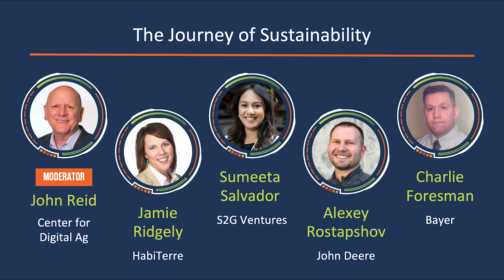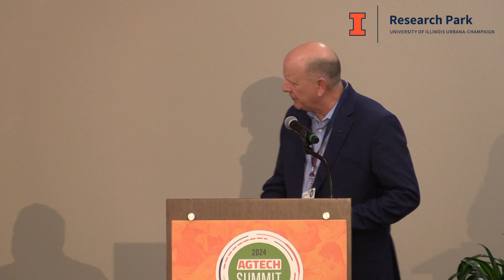The Journey of Sustainability Panel | AgTech Summit 2024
This panel from the AgTech Summit on Tuesday, March 5, 2024, discusses sustainability in AgTech. Dr. John Reid from the University of Illinois Center for Digital Agriculture moderated the discussion with HabiTerre founder Kaiyu Guan, S2G Ventures Senior Associate Sumeeta Salvador, John Deere Head of Labs and Sustainability Solutions Alexey Rostapshov, and Bayer Ecosystems Impact Lead Charlie Foresman.

About the Panelists:

Dr. Kaiyu Guan is the Founding Director of Agroecosystem Sustainability Center (ASC) at UIUC, a Blue Waters Professor in agroecosystem sensing and modeling, and the Chief Scientist of the NASA Acres Consortium representing NASA's flagship efforts in US-focused agriculture and food security. His research group uses advanced process models, satellite data, fieldwork, and artificial intelligence to address how climate and human practices affect crop productivity, water resource, ecosystem functioning, and environmental sustainability.

Sumeeta Salvador is a Senior Associate at S2G Ventures. S2G provides capital, mentorship, and value-added resources to innovative companies in food and agriculture, oceans, and clean energy. Sumeeta leads corporate development efforts for S2G’s food and agriculture portfolio, focusing on collaborating with entrepreneurs, corporates, investors, nonprofits, and government stakeholders to accelerate the growth of climate-smart technologies. Prior to S2G, Sumeeta worked in innovation insights & analytics for CPG companies such as Conagra Brands, RXBAR, and NielsenIQ.

Alexey Rostapshov is the head of Labs and Sustainability Solutions at John Deere. His career has centered on solving technology, product, and business challenges from a variety of angles. He is excited by companies that apply technology in the physical world in a range of fields, including agriculture, energy, industrials, transportation, travel, and financial services. Additionally, he is on the Board of Directors at Carbon Crop, an Edmund Hillary Foundation Fellow, and the Independent Director of the Nelson AI Institute.

Charlie Foresman is the Ecosystems Impact Lead within the Global Sustainable team with Bayer Crop Science. In this role, Charlie leads efforts to better understand the technical challenges, emerging opportunities and solutions surrounding sustainable agriculture, for Bayer’s farmer customers and overall business. Prior to joining Bayer, Charlie worked as a corn breeder for Monsanto and held a variety of roles within US Commercial and the Global Technology organizations. Charlie grew up in Champaign, IL. He holds a M.B.A. Loyola University Chicago and a M.S. Plant Genetics from Iowa St. University and a B.S. Crop Science from the University of Illinois.

Moderator John Reid is executive director for the Center for Digital Agriculture. He has over 35 years of technology leadership experience in industry and academia. From 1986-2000, he served on the faculty at the University of Illinois, where his research focused on sensing, automation, and control of food and agricultural systems. He then spent 19 years with Deere and Company, where initiated the development of enterprise field robotics capabilities. He has experience in innovation management, having served as Director, Enterprise Product Innovation and Technology for 14 years. In 2017 he was recognized as John Deere Technical Fellow for his contributions in Technology Innovation.

Learn more about the 2024 AgTech Summit on the Research Park

The 2025 AgTech Summit will be on Thursday, March 6, 2025